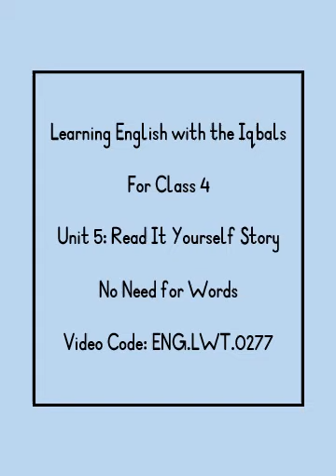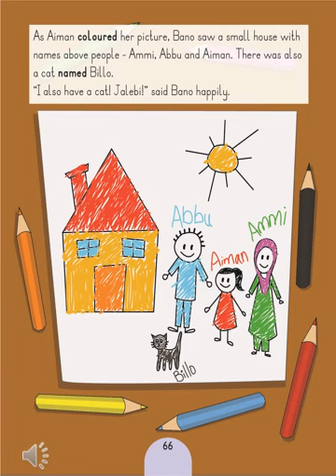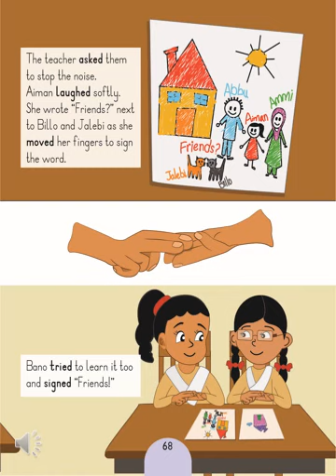ENG LWT 0277 Unit 5 RIY